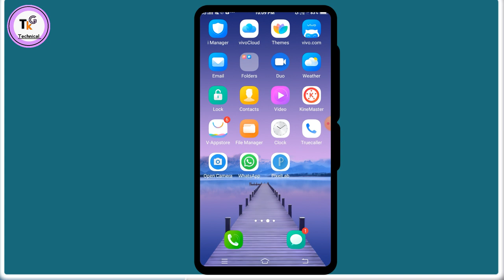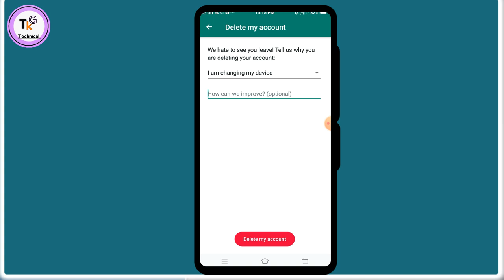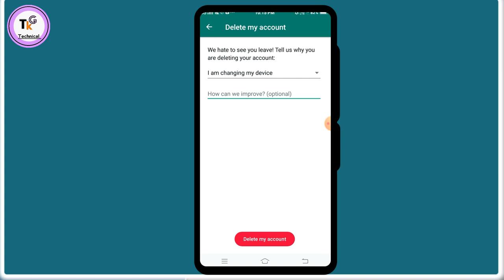how to delete whatsapp account permanently whatsapp account delete kaise kare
es video mai bataya gaya hai whatsapp account permanently delete kaise kare

topic cover
whatsapp account permanently delete kaise kare
whatsapp account delete kaha se kare
whatsapp remove kaise kare
whatsapp delete kaise karen
whatsapp account delete permanently

tkg technical